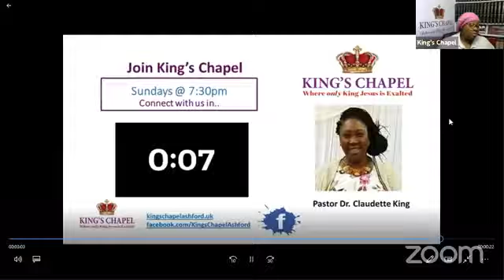King's Chapel Ashford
Jonah, Avoid the Whale
Sunday Evening July 26th